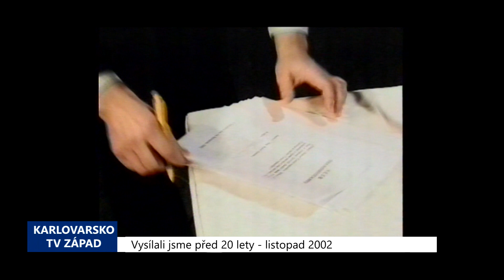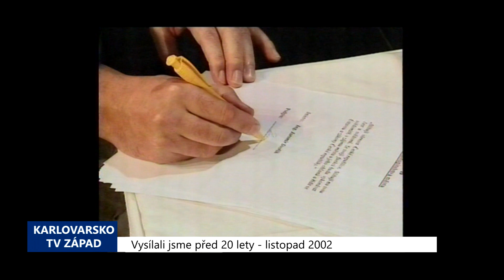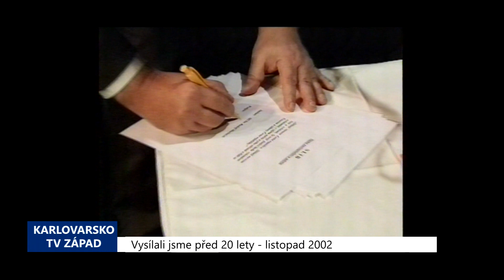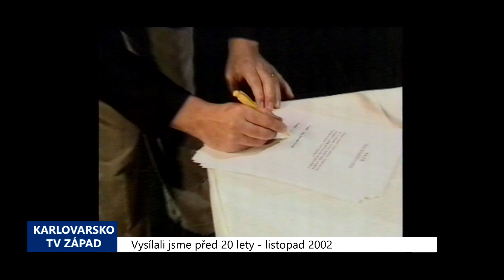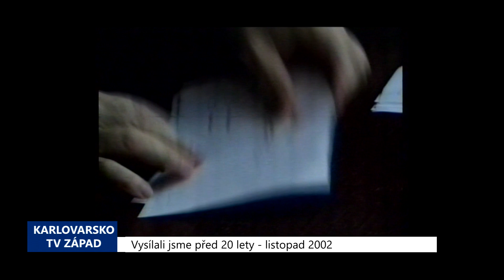Karlovarský kraj: Archivní zprávy 47. týdne 2022 (TV Západ)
Před 20 lety
1. 2002 – Sokolov: Vznikla nová široká koalice, má 21 z 27 hlasů (TV Západ)
2. 2002 – Cheb: Nové Zastupitelstvo napoprvé nezvolilo vedení města (TV Západ)
3. 2002 – Sokolovsko: Pozor na kapsáře, zvláště v předvánoční době (TV Západ)
4. 2002 – Skalná: Lubské házenkářky dorostenky nestačily na slávistky (TV Západ)